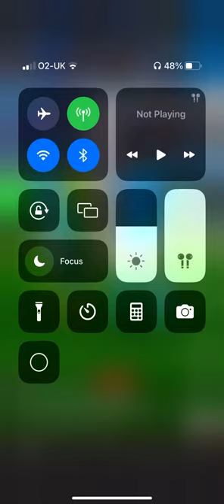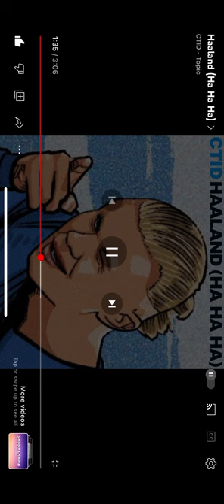A new halland song